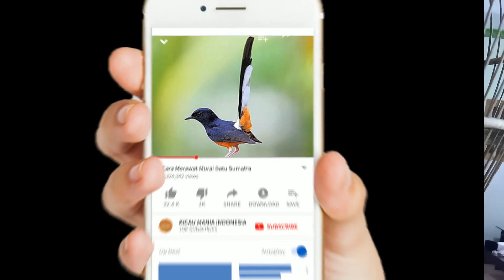Masteran Perkutut Crossing Gacor Durasi Panjang